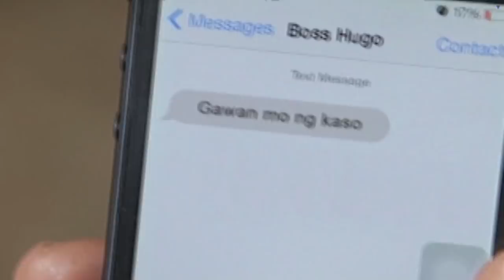Full Episode 13 | Honesto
Hugo and Lena’s efforts to win the people’s trust take an unpleasant turn as Felipe announces that Hugo and Cleto stole Sitio Katapatan’s wealth. Making things worse for the Layers, Leah gets involved in a car accident, which harms Elai.